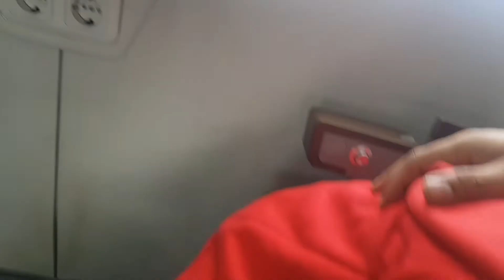Perjalanan Dede Hanin ke Tegal dengan Kereta Api | Kereta Api New Normal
Bekasi, 23 Maret 2022

Kali ini perjalanan Dede Hanin dengan kereta api untuk yang kedua kalinya. Yang pertama pada bulan Mei tahun 2021, karena ikut ayahnya Dede Hanin untuk urusan pekerjaan, ke Tegal juga tujuannya. Pada saat itu masih masa pandemi COVID-19, dengan menggunakan Tes Genose bagi penumpang kereta api yang mau melakukan perjalanan luar kota/jarak jauh.

Alhamdulillah untuk saat ini cukup dengan persyaratan minimal sudah Vaksin Dosis 2, penumpang kereta api bisa melakukan perjalanan tanpa tes COVID-19.